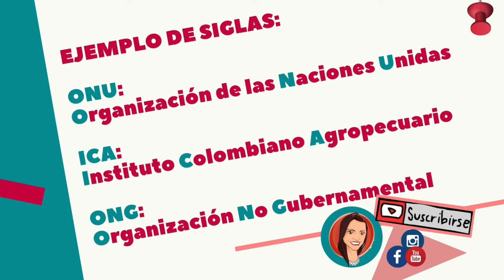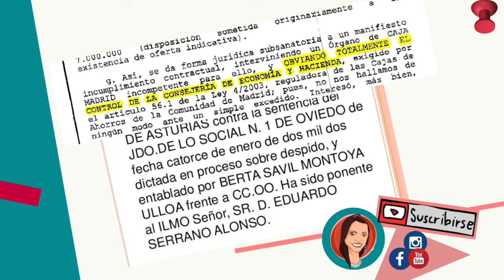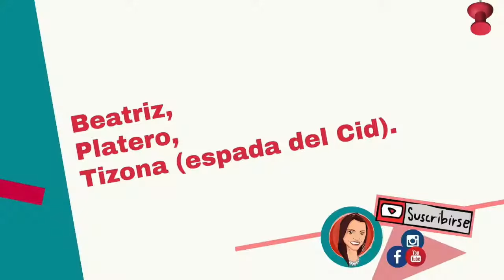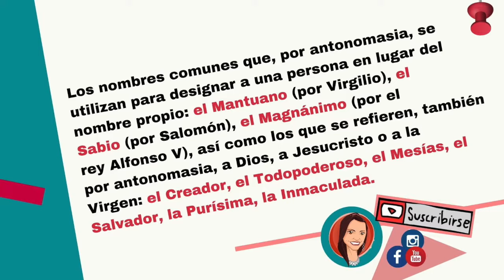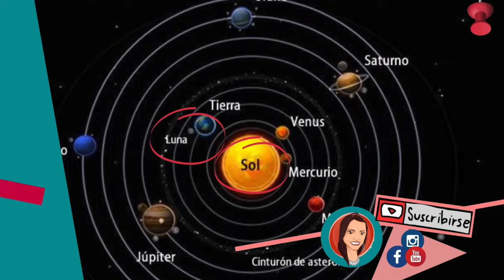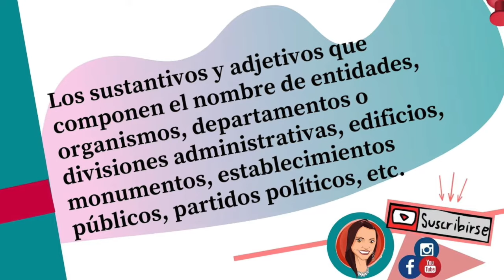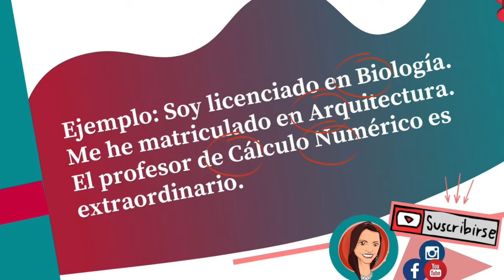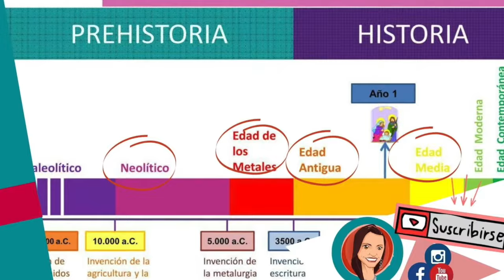✅ TIPS PARA EL USO DE LAS MAYÚSCULAS - cuándo usar las mayúsculas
✅ 🏃🏼‍♀️Les traigo TODOOOO sobre las mayúsculas desde lo más simple hasta lo más complejo. ¡Mira toooodo el video y haz parte de ese 1% de la población que desea aprender más cada día. ¡Felicitaciones!

ORTOGRAFÍADELASMAYÚSCULAS

Explicación muy muy sencilla de lo que es Sintagma Nominal y sintagma Verbal.

Esta es una lección que no se puede perder. Las mayúsculas tienen más de 40 usos que probablemente desconocemos.

Recopilé ne poco tiempo los usos de las mayúsculas.